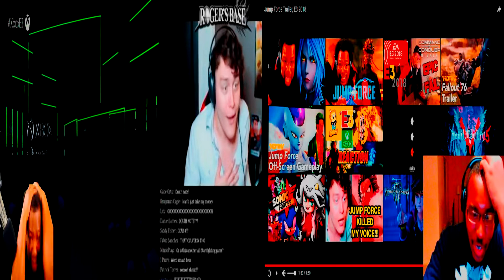WHY DRAGON BALL PROJECT Z WILL BE SHOWN AT E3 2019 DISCUSSION & THEORY PROJECT Z AT XBOX E3 2019